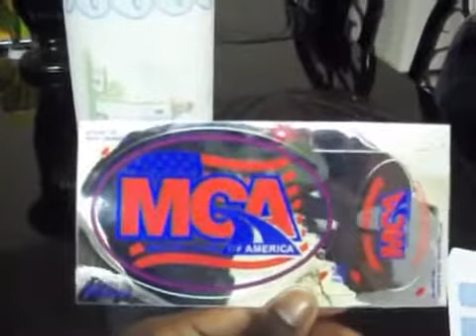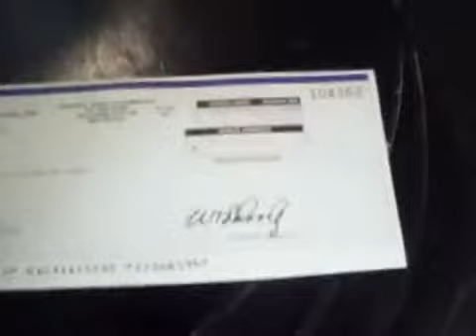The Motor Club of America scam???!!!!